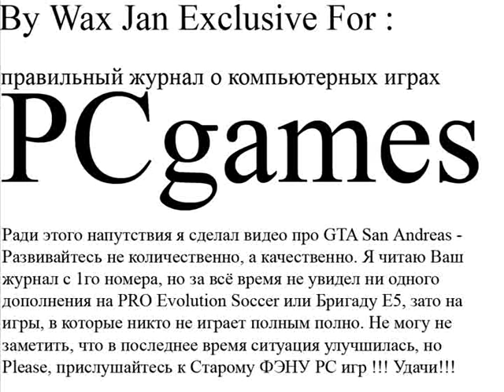Работы читателей - Фильм 2 (DJSR)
Шлю Вам 2 работы, чтобы вы их опубликовали на диске. 1 ролик про футбол Pro Evolution Soccer 5. а 2 ролик про GTA San Andreas. Отнеситесь к работам с юмором.

P.S. В моём городе очень трудно достать лицензионную игру, пожалуйста пришлите WH 40k Winter Assault, если будете публиковать мои работы, хотя можете и не присылать, но опубликуйте пожалуйста.

Автор работ Карагезян Сергей aka WAXJAN